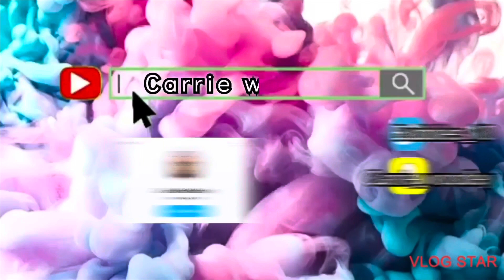What I Got For Christmas 2020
HEY GUYS!!! Check out my christmas haul & what I got for Christmas 2020. Don't be fooled by the thumbnail i have alot of items you would love to see. I'm so grateful for everything as well im grateful for my family.♥️

Things I Got For Christmas: NIKE, PINK (VICTORIA SECRET), ASOS, GUCCI, LOUIS VUITTION, PRETTY LITTLE THINGS, OFF WHITE (NIKE), SKIMS, IPHONE 12 PLUS MAX, PUPPY, BATH & BODY WORKS

PERFUME: PRADA, DOLCE & GABBANA LIGHT BLUE, DOLCE & GABBANA (GARDEN), GOOD GIRL, DELICE NACRE (WHITE BOTTLE), DELICE NACRE (RED BOTTLE), MOSCHINO,

THANK YOU ALL SO MUCH FOR THE LOVE & SUPPORT & GROWTH OF MY CHANNEL.

FAQ:
Age:21
Birthday: 3/17/1999
CAMERA: iPhoneX
Editing: IMovie & Cutecut